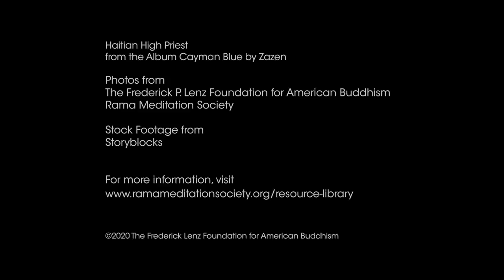Cayman Blue - Haitian High Priest | Zazen Meditation Music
Joaquin Liévano performs live the song Haitian High Priest from the album Cayman Blue.
Enlightened music for meditation.